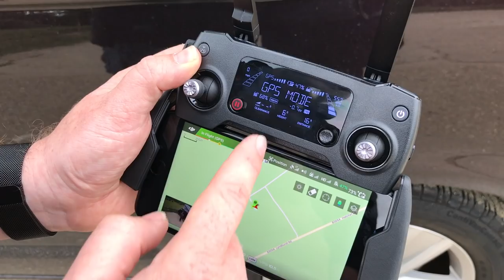Q&A, Vlogging Kit and HUGE HUGE THANK YOU!!!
We can't thank you all enough for getting us to 1000 subscribers!! We are absolutely overwhelmed! Thank you so so much. As a thank you we are going to hold a Q&A so please ask your questions below. Everybody who asks a question will be entered into a draw to win a PRIZE!!! How exciting.

We also show you guys our vlogging equipment comprising of iPhone 7 Plus and a DJI Mavic Pro